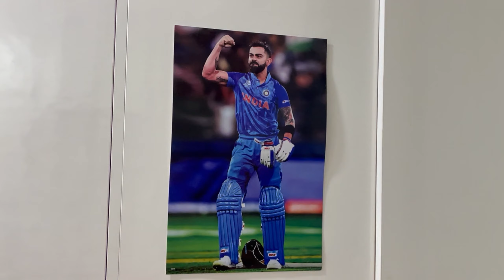WEEKEND BREAKFAST RIDE | TELUGU MOTOVLOG | R15M | AKRAPOVIC EXHAUST | srinivasSV18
Here im back with another vlog to entertain you all to the fullest!
Rameshwaram Cafe / Weekend Ride / Bangalore / Telugu Motovlogger